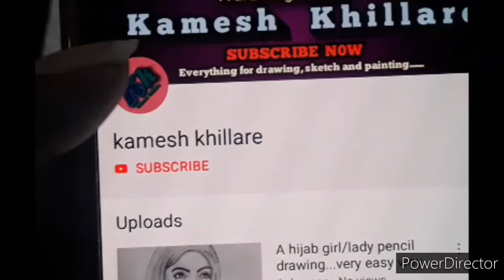Shree ganesh with shivling pencil drawing/ganesh chaturthi special drawing step by step/ganpati draw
Hello frnds...
This is a shri ganesh chaturthi special drawing step by step...it is a ganpati with shivling pencil drawing easy...it is a hindu god drawing with pencil. ganesh chaturthi in india. hope you like it.

Keep watching.